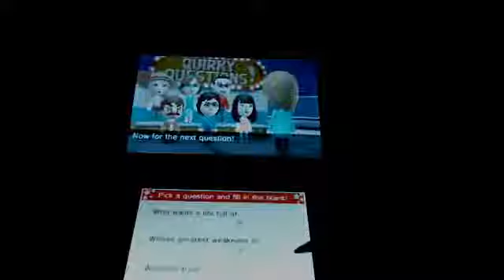mario admits he wants to end his career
perhaps he is sick of being a famous hero?